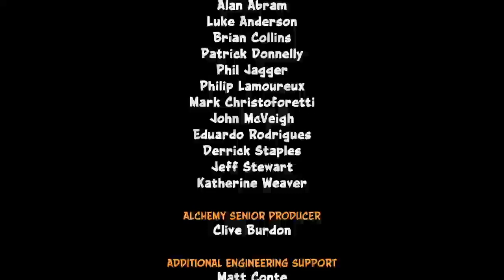Crash Bandicoot N Sane Trilogy Gameplay - Crash Bandicoot VS Dr. Neo Cortex (Xbox Series S)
It's time. Can Crash defeat Dr. Neo Cortex and save his sister Tawna.